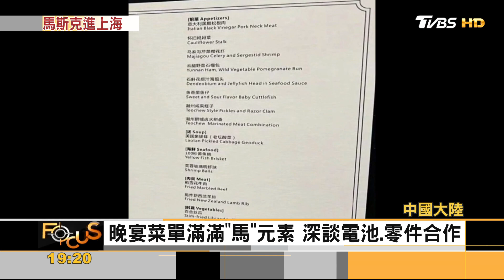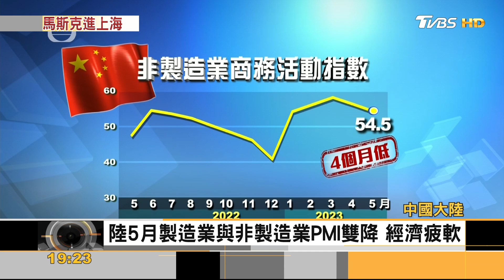48hr中國行 馬斯克馬不停蹄見高官.看員工.推擴廠｜方念華｜FOCUS全球新聞 20230601@TVBSNEWS01